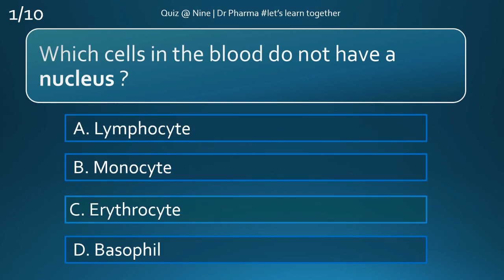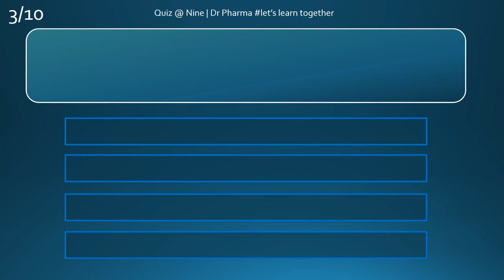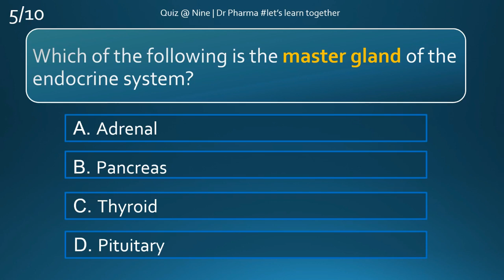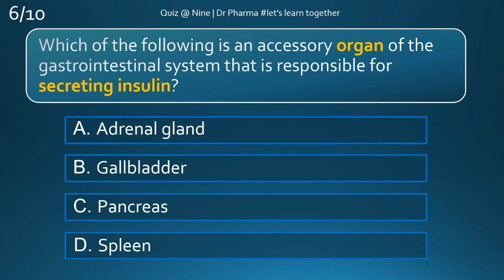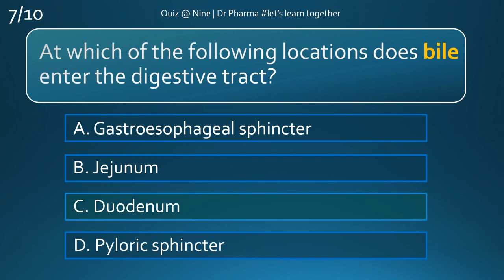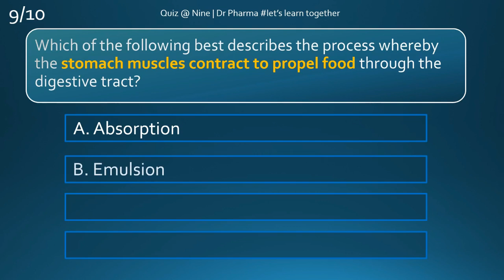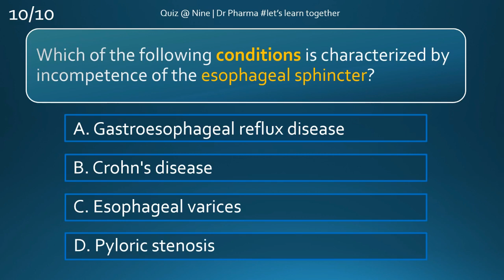Quiz @ 9 | Human Anatomy & Physiology | Part - 7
Quiz @ 9 is a  series of video quiz programme conducted by Dr Pharma. A total of 10 multiple choice questions from various pharmacy subjects will be discussed in detail. This programme is published on 9 PM (IST) of every day.
This programs aims students to improve their knowledge on various pharma subjects and helps them in various competitive exams like GPAT, MOH, DHA etc.